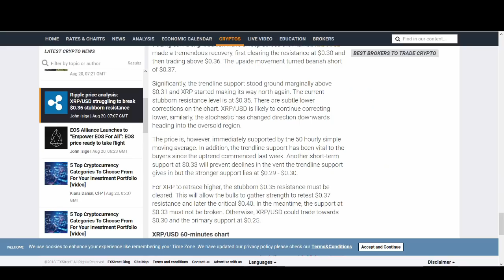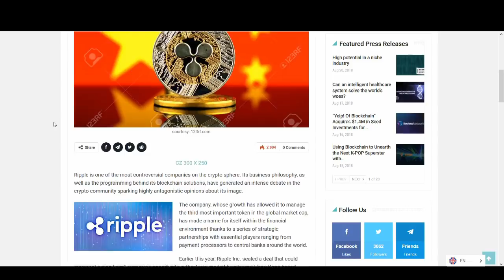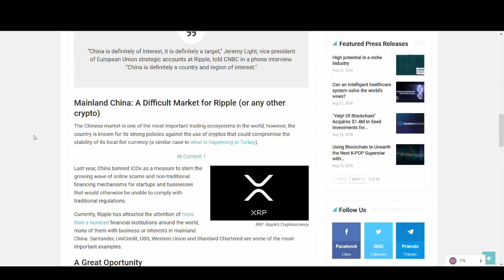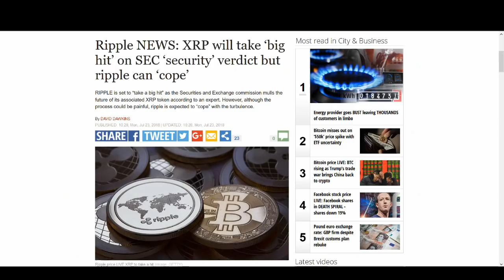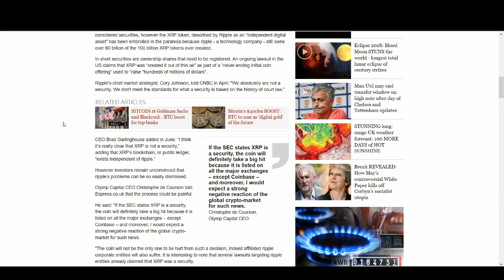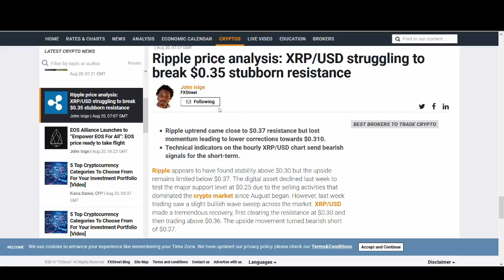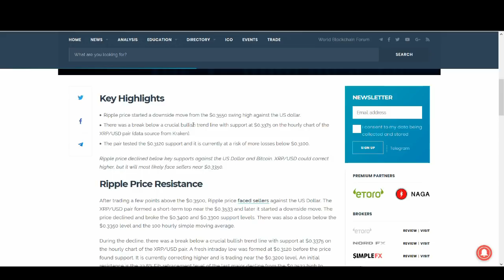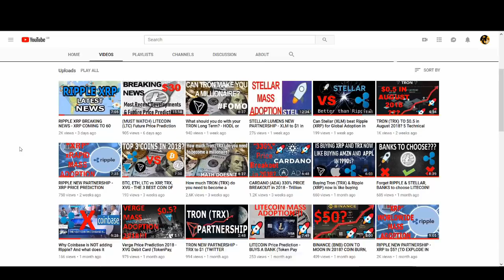RIPPLE XRP BREAKING NEWS - FIAT PAIR, CHINA ADOPTION, TECHNICAL ANALYSIS! - August 2018